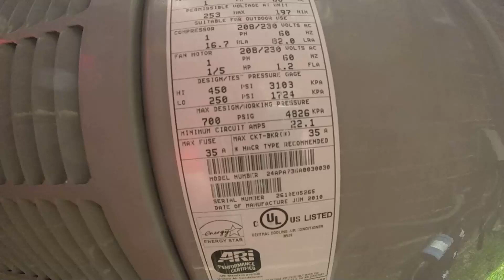2010 Carrier Performance Series 3 Ton Central Air Conditioner Running With Startup!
This was requested by HVAC Explorations. I filmed this one several times before. Filmed Saturday August 4, 2018.